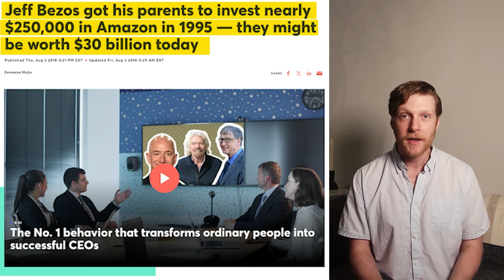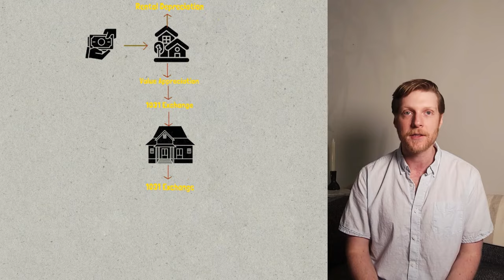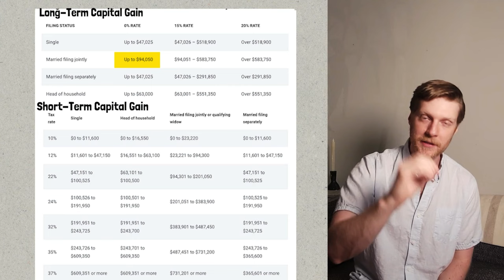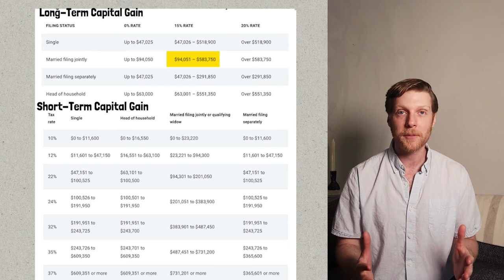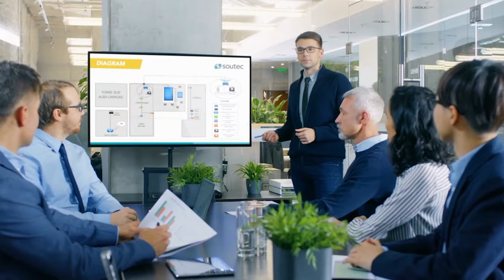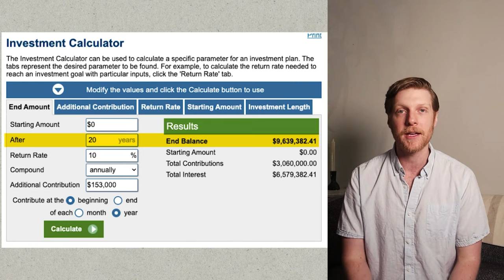CRAZY Money Rules Rich People Don't Share With Anyone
What exactly are the rich doing differently from the rest of us? I have found 4 sneaky money games that generate hundreds of millions of dollars so we can start small and grow ur wealth exponentially just like the super-rich by leveraging resources, assets, and tax-efficient strategies.

⌚ Timestamps:
00:00 The Secrets of the Rich
00:31 1. Leverage
04:10 2. Business Tax Treatment
07:20 3. Long-Term Capital Gains
08:59 4. Mega Backdoor Roth